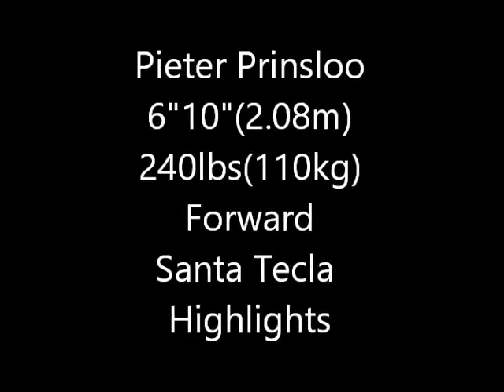PIeter Prinsloo STBC highlights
Pieter Prinsloo Highlights-Santa Tecla Basketball Club 2015